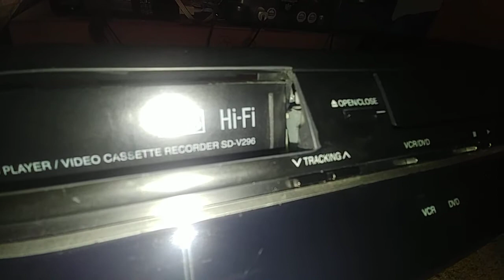My toshiba SD V296 VCR DVD Combo has a very strange overheating issue.